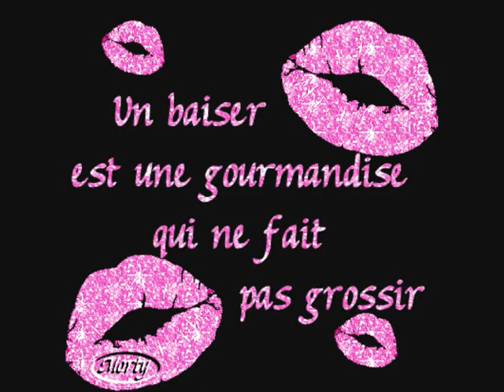bernard joyeux noel ma cherie d amour je t aime